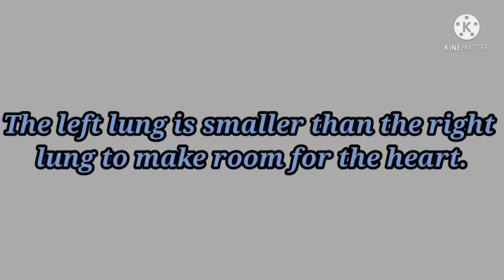Facts about Human body...🧍1